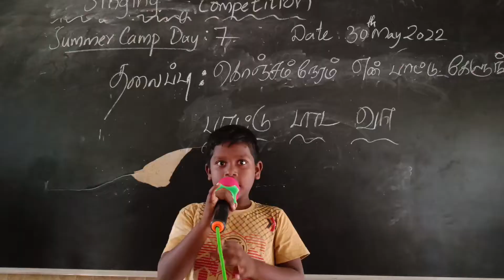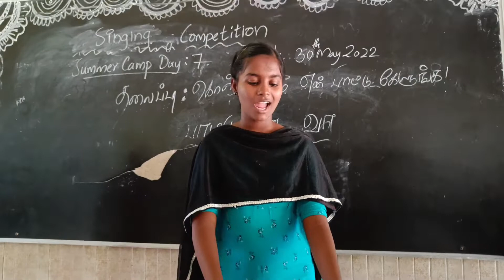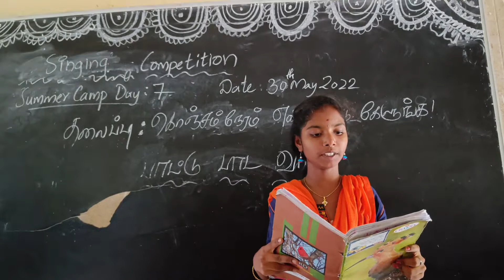Summer Camp 2022 Day 7 Highlights I Training Activities I Vedhams Midway Training I Venkat Deva